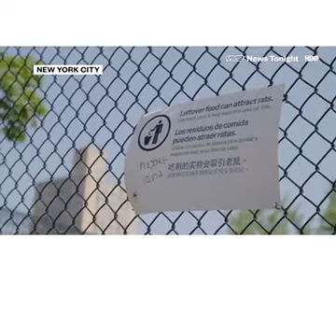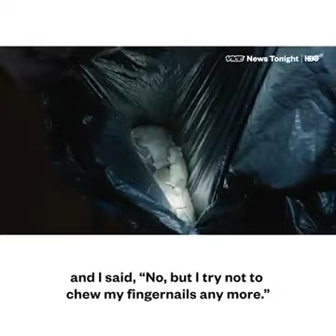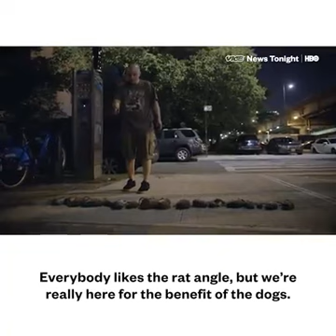Brigada canina contra las ratas en Nueva York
Estos pequeños perros cazan enormes ratas en el Barrio de Manhattan. ¡Impresionante!